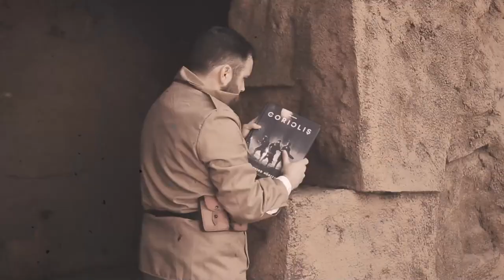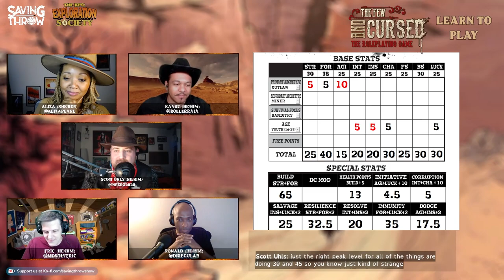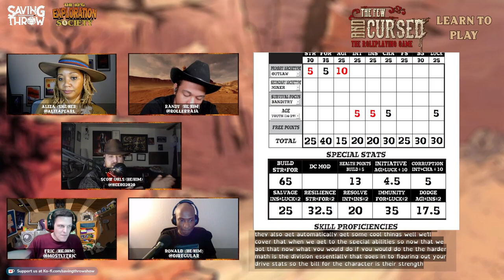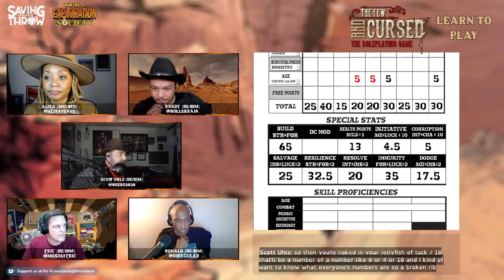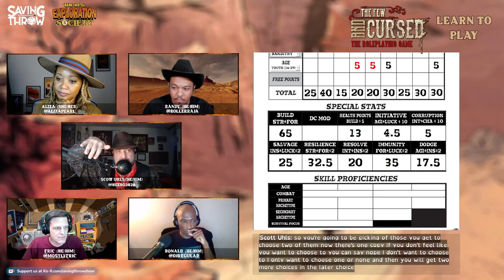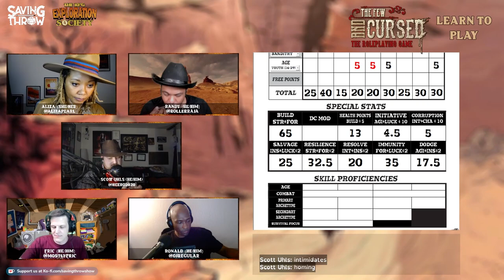RPG Exploration Society - How to Play The Few & Cursed RPG - Part One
Produced by:
Dom Zook